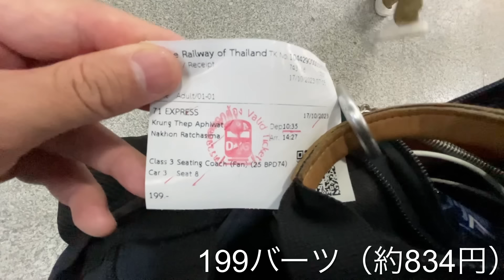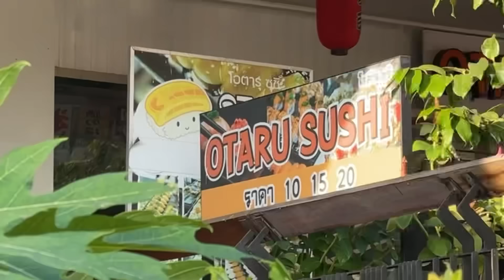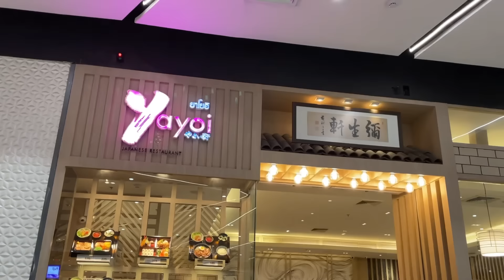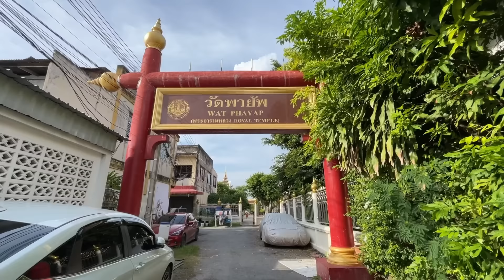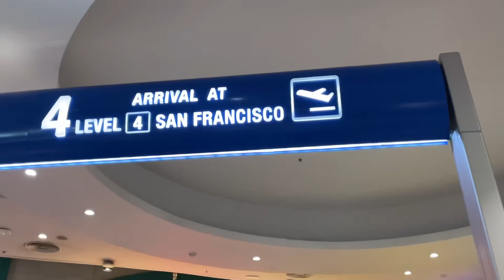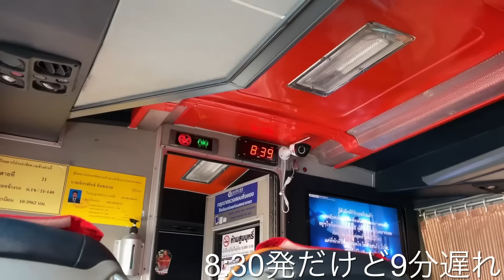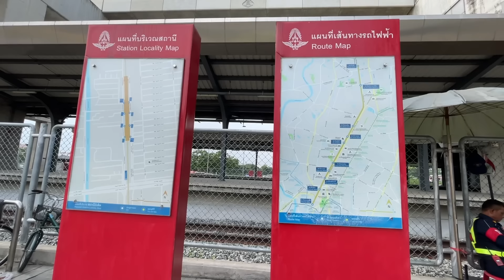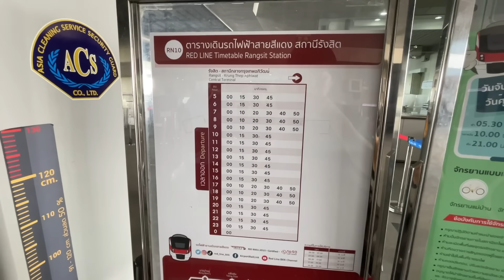タイの「忘れ去られた第2の都市」がヤバい。日本人いないのに日本食だけ大量にある・・【でもチェンマイより都会】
気まぐれバンコクさんのチャンネル